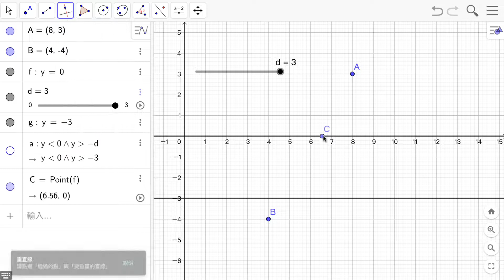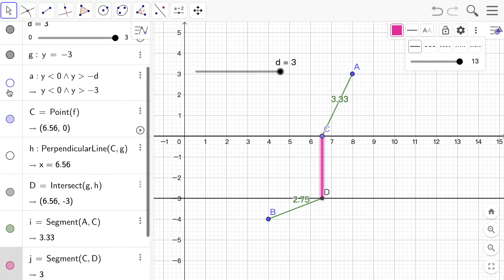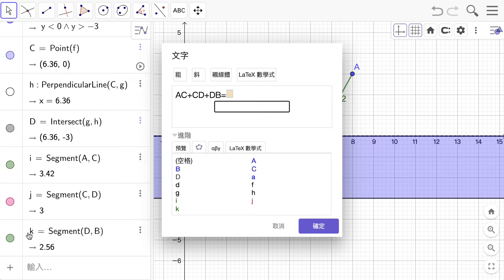S0G17 造橋選址問題 3 ：顯示三折線距離